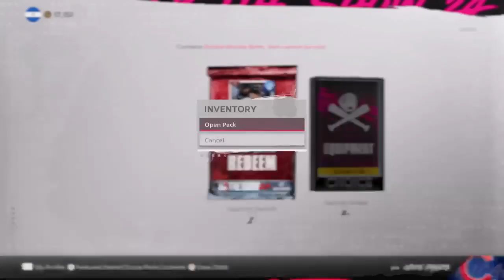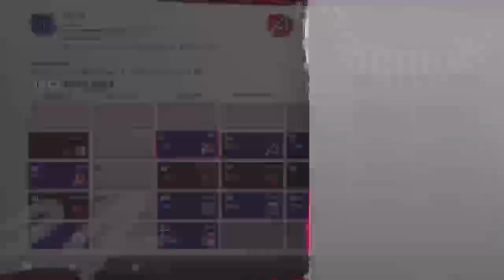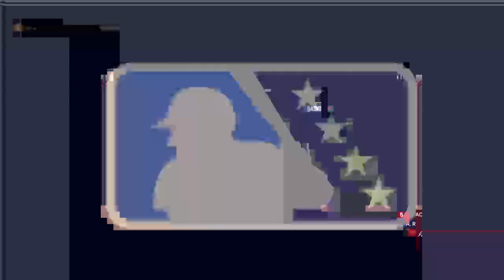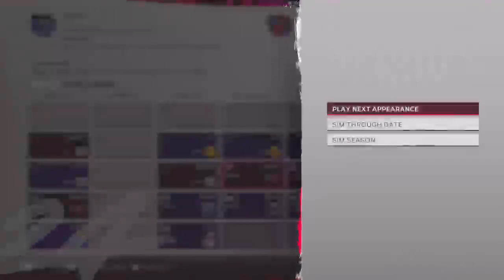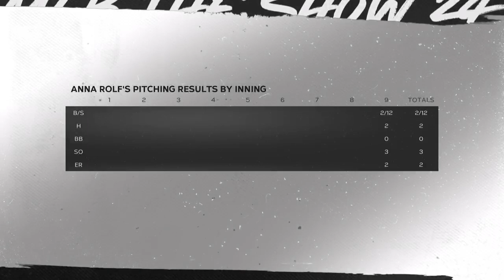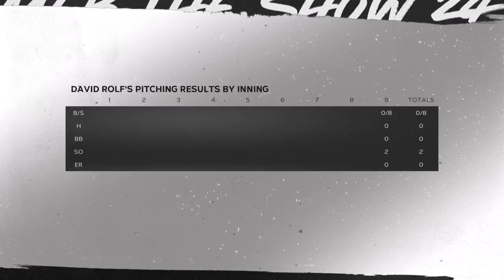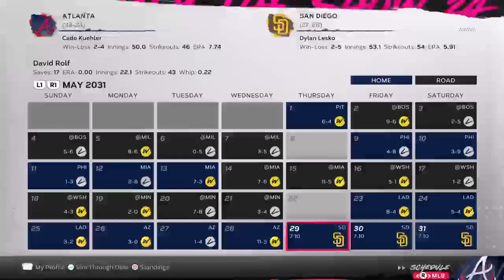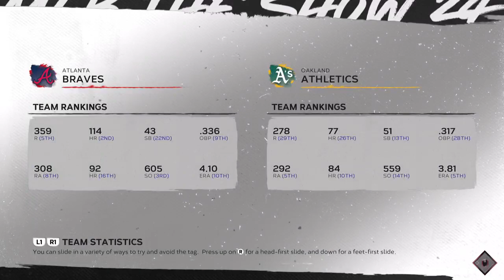My family member will cp only decided to play as my sister cp until she retire or trade